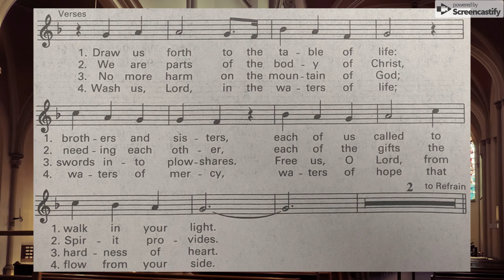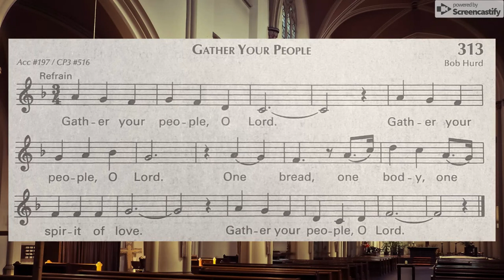Gather Your People | Bob Hurd | lyrics